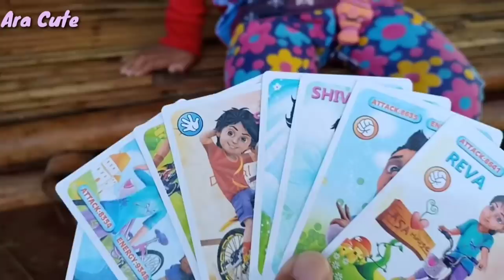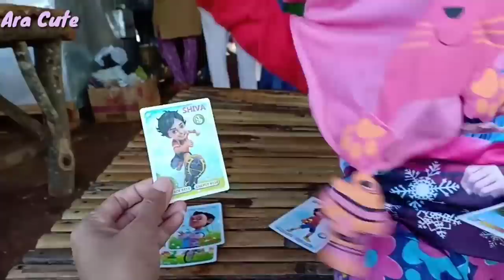Kotak Surprise Gambar TAYO dan SHIVA Beli Di Paman Penjual Mainan Keliling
unboxing kotak surprise tayo dan shiva beli di paman penjual mainan keliling